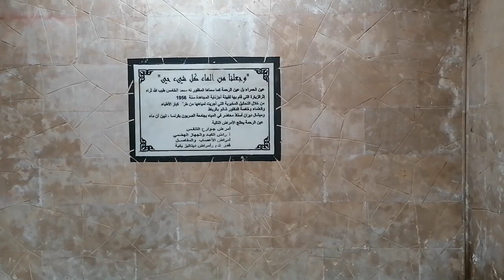جولة شتوية إلى عين الحمراء في قبيلة إجزناية بإقليم تازة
أما حول العين نفسها، ووسط جبالها الخلابة المحيطة بها، فستجد صفوفاً من الناس يشربون منها على معدة فارغة،
مباشرة من الصنبور الدافئ، فهذه شروط الانتفاع من ماء العين، إذ اشتهرت بأنها مفيدة جداً في تنقية المعدة والأمعاء من جميع السموم،
 بناءً على التحاليل المخبرية التي أجريت لمياهها من طرف الأطباء، ومنهم الدكتور شانو